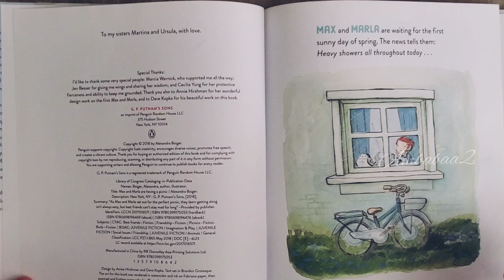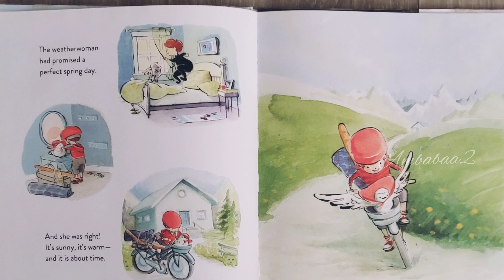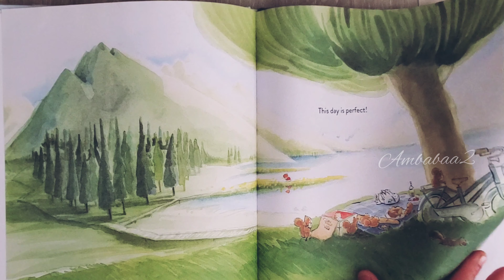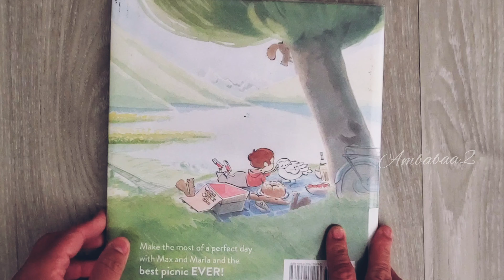Max and Marla are Having A Picnic by Alexandra Boiger./ Audio Book.